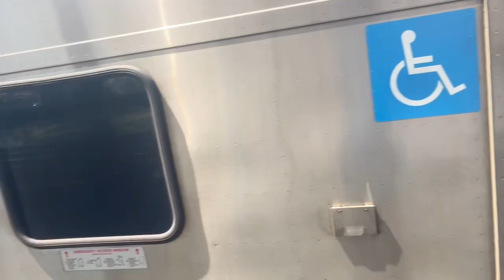NJ Transit Northeast Corridor Local Train #3848 to New York departing New Brunswick w/Multilevels